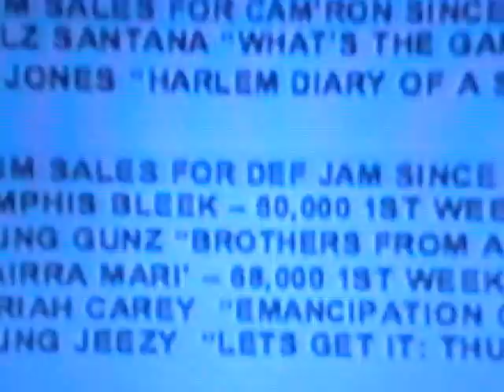Killa (Live Interview) Dipset v.s Def Jam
Dr.Fuel and TAKE51 Film has won 63 Battles and counting.We are the Mixtape Movie KIngs.Don't think so battle us